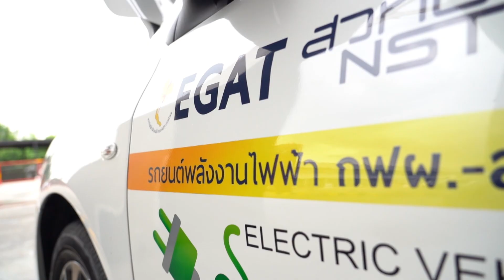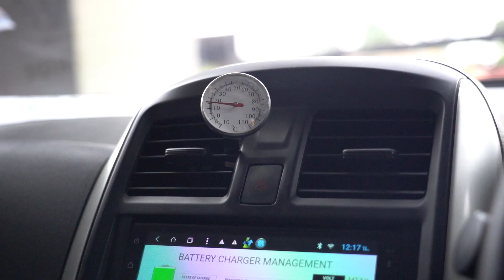ทดลองขับ Nissan Almera EV รถไฟฟ้า 100%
Nissan Almera ที่ได้รับการดัดแปลงเปลี่ยนเครื่องยนต์เป็นไฟฟ้า 100% ด้วยงบประมาณ 200,000 บาท(ไม่รวมแบต) โดยฝีมือคนไทย